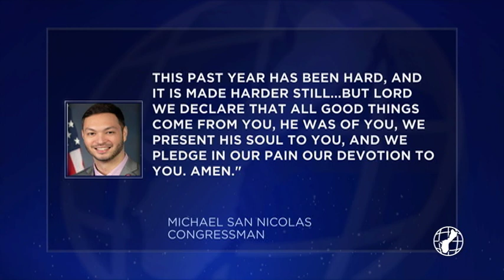Island mourns Monsignor David Quitugua, founder of CSS, lost to COVID-19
Catholic Social Services joins so many others in our community mourning the loss of Monsignor David Quitugua. The long time Catholic priest passed away from COVID-19 late Tuesday afternoon.

"When the archdiocese referred to him as a gentle priest, that is very reflective of his person because he's a very gentle soul,
CSS Executive Director Diana Calvo said.